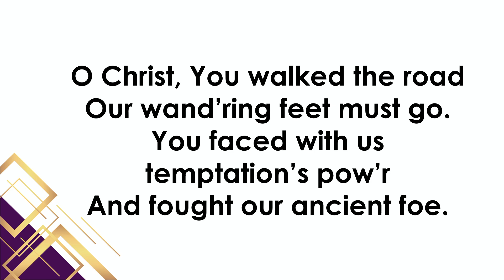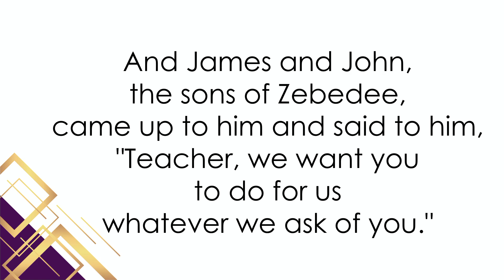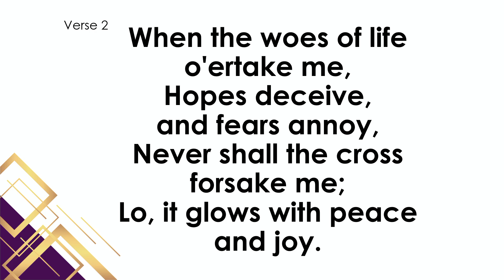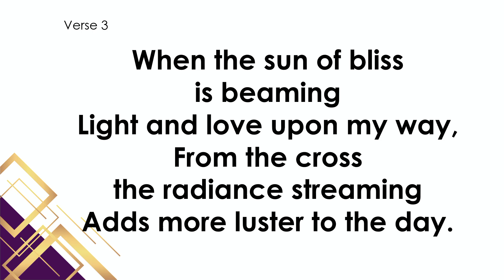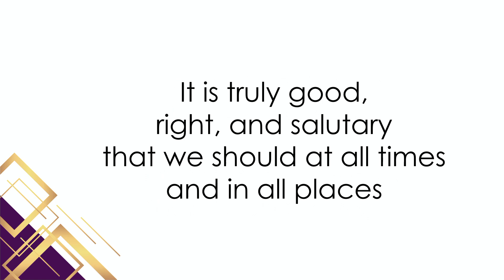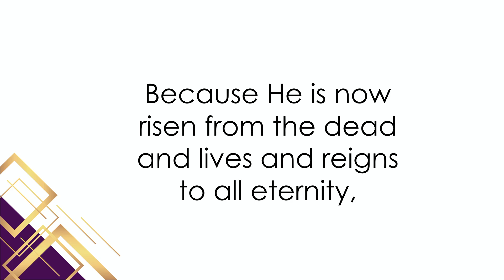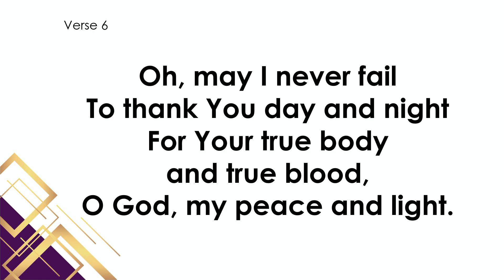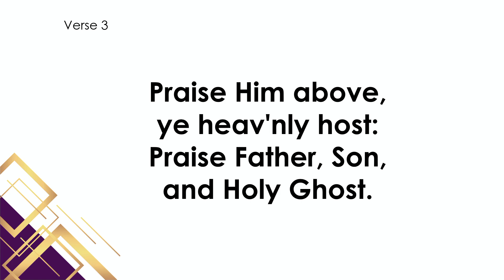Our Redeemer - Worship Service - March 17, 2024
Our Redeemer Lutheran Church
Moorhead, MN
Worship Service - March 17, 2024